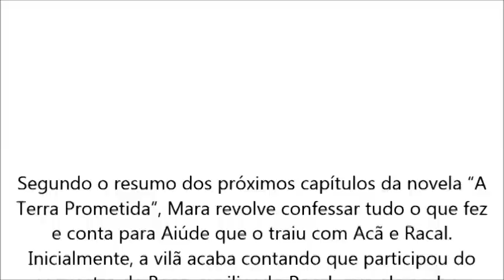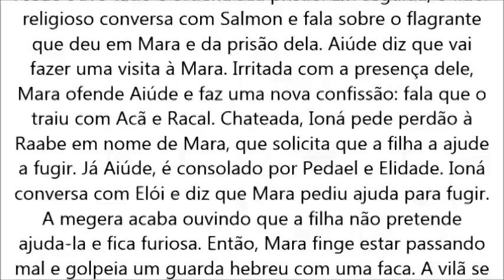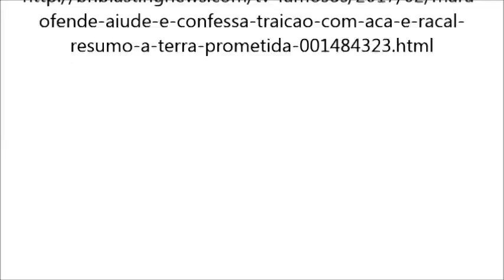a Terra Prometida, Mara confessa traição com Acã e Racal